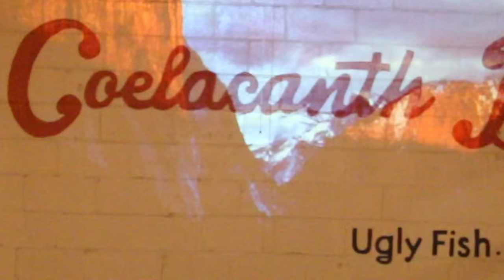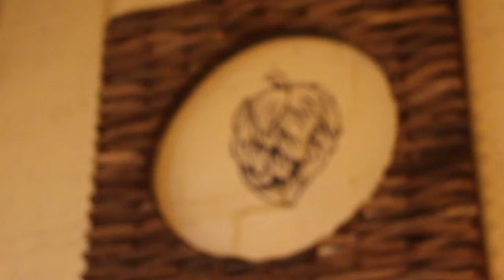Coelacanth Interview, "Meet the Brewer"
Meet the Brewer at Pendulum Fine Meats
1/14, Thursday
Meet Coelacanth Brewing's Kevin Erskine, owner and Matt Topping, head brewer for an exclusive after hours evening at Pendulum Fine Meats. Coelacanth will be sharing the inside scoop on their brand new brewery in Ghent. Pendulum Fine Meats will be serving unique Coelacanth beer pairings via an interactive tour throughout the kitchen and store. Local craft beer inspires conversation and cuisine and we’d love your company.